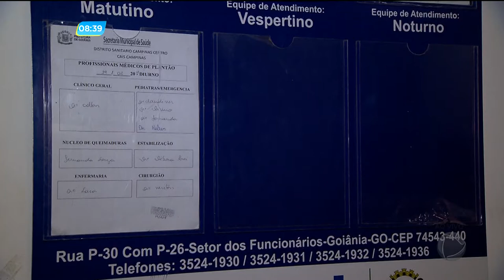GA - CAIS de Campinas com sala de exames fechada - 20-02-2018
A demora no atendimento nas unidades de saúde de Goiânia continua. No CAIS de Campinas a reclamação é que a sala de exames que deveria funcionar vinte e quatro horas por dia, estava fechado durante à noite.